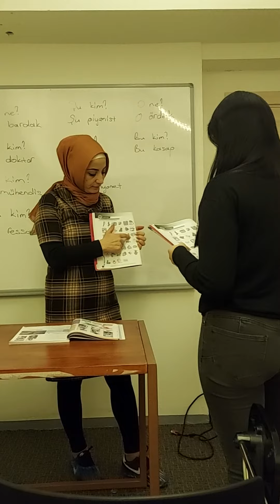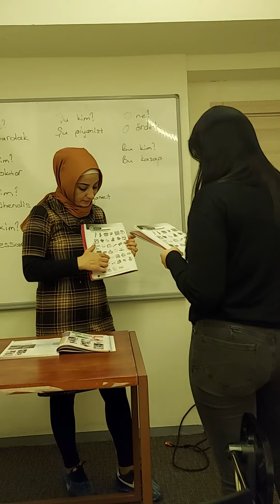A1 Türkçe öğretimi